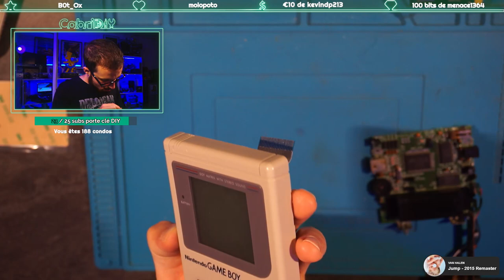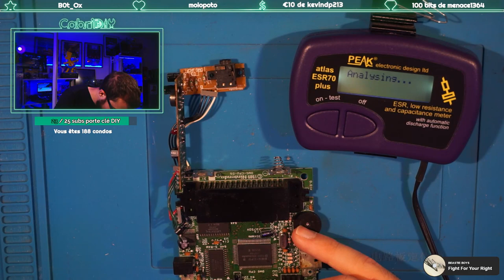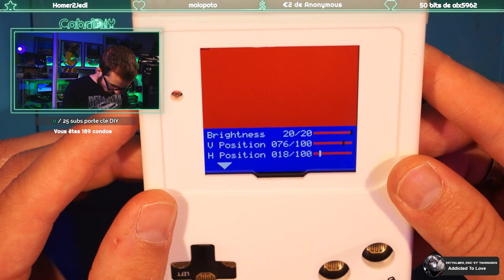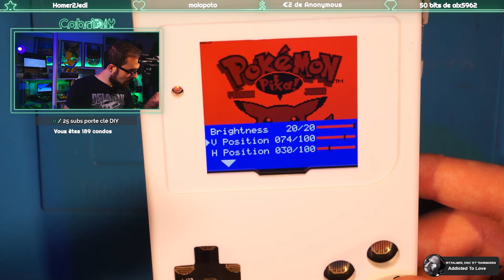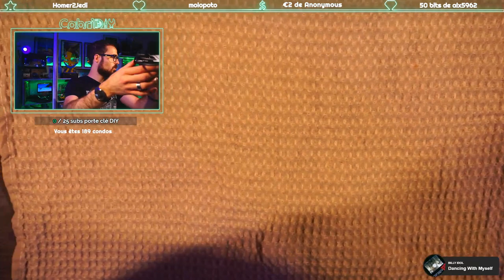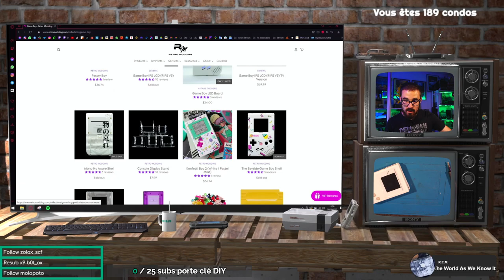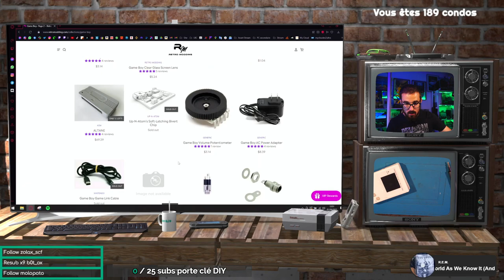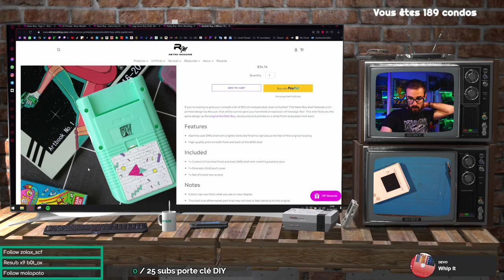[DMG-01]Modd complet Nintendo GameBoy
La boutique de LonepineStore